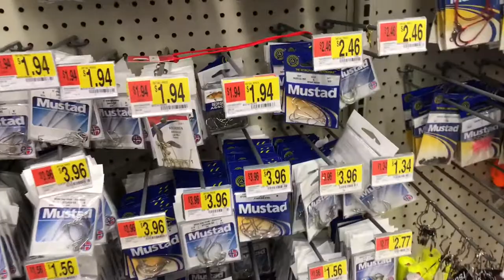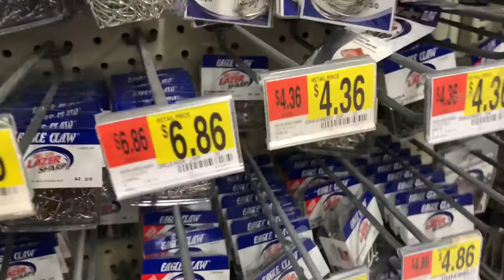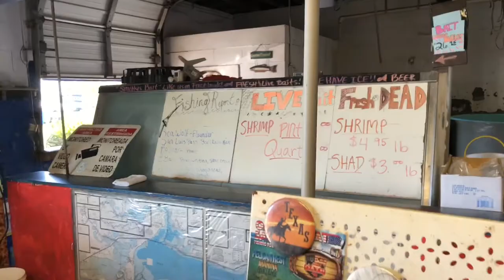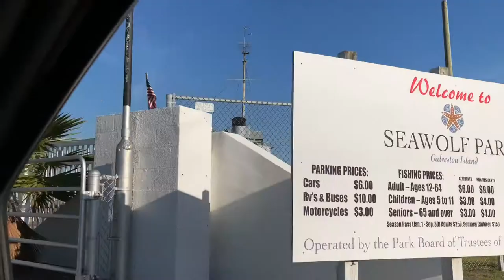How to catch Sheepshead